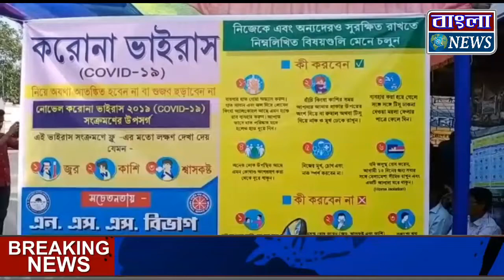গোঘাট ২ নং ব্লকের বেঙ্গাই চোমাথায় মোড়ে যথাযথ ভাবে করোনা ভাইরাস নিয়ে আলোচনা সভা হয়েগেল।